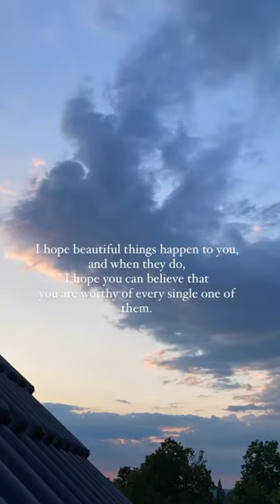You are a warrior ✨️